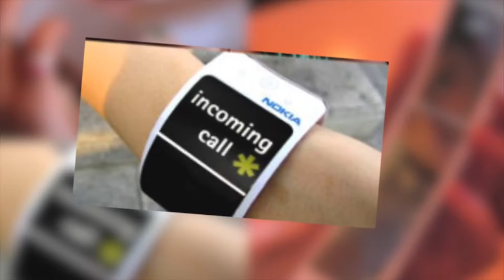"10"of the strangest and coolest "phones" around the world.!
Offer you the day of the strangest and coolest smart devices around the world!It is not strange or secret that the majority of smart phones stores are managed by a limited number of the giants of the electronics industry, do not want to mention the names of these giants, because you certainly know about any corporate speak and talk !!
The reason is that the weak companies, think and think and think, while people wait and eat popcorn, to get out their phones smaller, or lighter, and people do not bother with this sometimes, while big companies, think and excel in the industry more than desired by the people.
I will not dwell more in my introduction to Ohawkkm more.
In this video I browse 10 of the strangest and coolest smart devices around the world